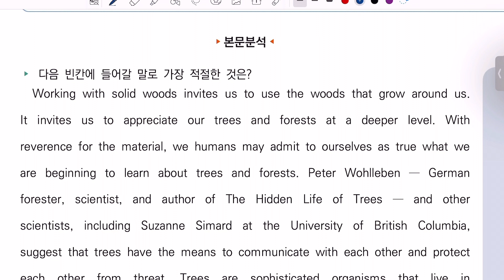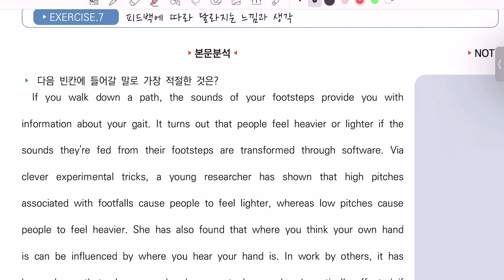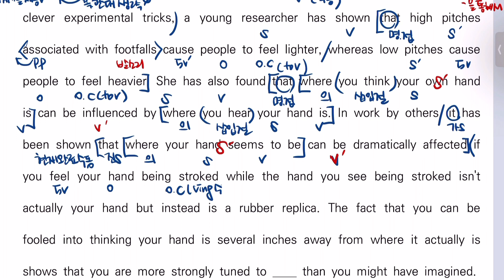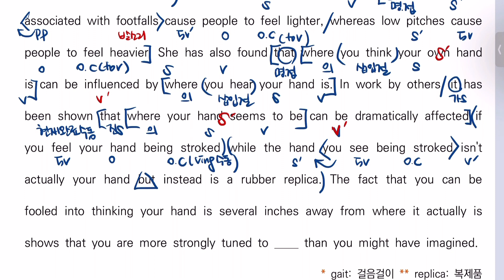2024 수능특강 영어독해연습 1강 빈칸/함의 5~8번 내신변형가능/내용요약까지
2024 수능특강 영어독해연습 1강 빈칸/함의 5~8번 내신변형가능/내용요약까지